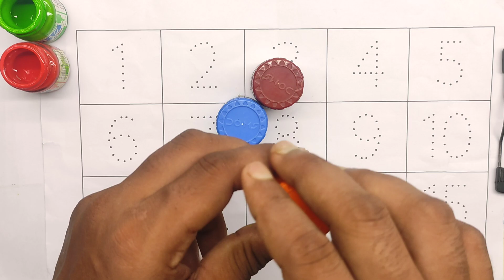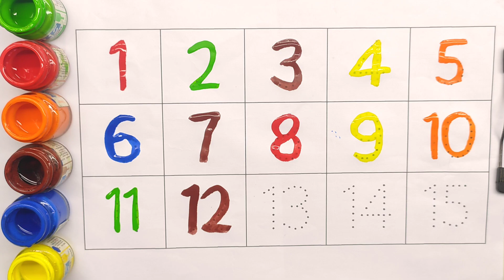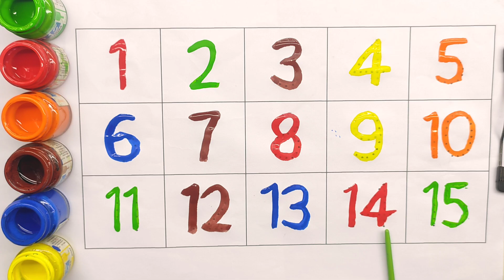Ginti Ginti | Ek se sau tak ginti hindi main | गिनती 100 तक | ginti 1 se 100 tak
1 se 100 tak ginti
1 से 100 तक गिनती
ek se sau tak ginti
100 tak ginti
1 se 100 hindi mein padhe
ginti
ginti in hindi
1 to 100 counting
1 se 100 tak hindi ginti
1 se lekar 100 tak ginti
ginti ginti
1 to 100 counting in hindi
ginti 1 2 3,so tak ginti